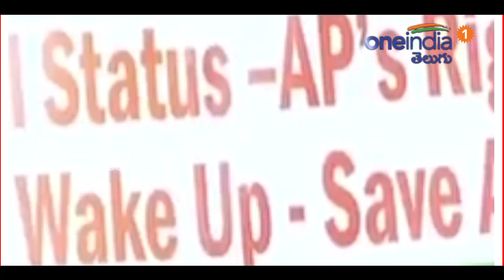రాజీనామాలు : వైసీపీ ఎంపీలకు స్పీకర్ లేఖ! | Oneindia Telugu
Loksabha speaker Sumitra Mahajan office wrote a letter to ysrcp mps to attend on May 29 . Speaker will discuss over resignation of Ysrcp mp's. They are ready to discuss with the speaker their resignations.

ఏపీ రాష్ఠ్రానికి ప్రత్యేక హోదా ఇవ్వాలనే డిమాండ్ తో తమ పదవులకు రాజీనామాలు చేసిన వైసీపీ ఎంపీలతో భేటీ కావాలని లోక్‌సభ స్పీకర్ సుమిత్రా మహాజన్ నిర్ణయం తీసుకొన్నారు. ఈ మేరకు మే 29వ తేదిన తనను కలవాలని స్పీకర్ సుమిత్రా మహజన్ వైసీపీ ఎంపీలకు లేఖలను పంపారు. రాజీనామాలపై స్పీకర్ సుమిత్రా మహాజన్ వైసీపీ ఎంపీలతో చర్చించనున్నారు.
ఆంధ్రప్రదేశ్ రాష్ట్రానికి ప్రత్యేక హోదా ఇవ్వాలనే డిమాండ్ తో ఏపీకి చెందిన టిడిపి, వైసీపీ ఎంపీలు పార్లమెంట్ బడ్జెట్ సమావేశాల సందర్భంగా పలు రకాలుగా ఆందోళనలు నిర్వహించారు. పార్లమెంట్ సమావేశాల ముగింపు రోజున వైసీపీ ఎంపీలు తమ పదవులకు రాజీనామాలను సమర్పించారు.
పార్లమెంట్‌ నివరధిక వాయిదా పడిన అనంతరం ఎంపీలు మేకపాటి రాజమోహన్‌ రెడ్డి, వైవీ సుబ్బారెడ్డి, వరప్రసాద్‌, అవినాశ్‌ రెడ్డి, మిథున్‌ రెడ్డిలు స్పీకర్‌ను కలుసుకుని, రాజీనామా పత్రాలను సమర్పించారు. స్పీకర్‌ ఫార్మాట్‌లో రూపొందించిన రాజీనామాలను పరిశీలించిన సుమిత్రా మహాజన్‌.. నిర్ణయాన్ని పునరాలోచించుకోవాలని వైఎస్సార్‌సీపీ ఎంపీలకు సూచించారు. అందుకు సున్నితంగా తిరస్కరించిన ఎంపీలు.. రాజీనామాలను తక్షణమే ఆమోదించాలని స్పీకర్‌ను కోరారు. ఎంపీ పదవులకు రాజీనామాలు చేసిన అనంతరం ఢిల్లీలోని ఏపీ భవన్‌లో వైఎస్సార్‌ సీపీ ఎంపీలు ఆమరణ దీక్ష చేసిన విషయం తెలిసిందే.
మే 1వ , తేదిన కలవాలని స్పీకర్ కార్యాలయం నుండి తొలుత వైసీపీ ఎంపీలకు సమాచారం అందింది. ఆ తర్వాత మే 7వ, తేదిన కూడ ఇదే రకమైన సమాచారం వచ్చింది. అయితే చివరకు ఏ రోజున రావాలని ఆహ్వానం పంపితే ఆ రోజున వస్తామని వైసీపీ ఎంపీలు స్పీకర్ కార్యాలయానికి సమాచారాన్ని ఇచ్చారు. ఈ సమాచారం మేరకు వైసీపీ ఎంపీలను మే 29వ తేదిన రావాలని స్పీకర్ కార్యాలయం నుండి సమాచారం అందింది. ఈ సమాచారం మేరకు స్పీకర్ సుమిత్రా మహజన్ తో వైసీపీ ఎంపీలు సమావేశం కానున్నారు.